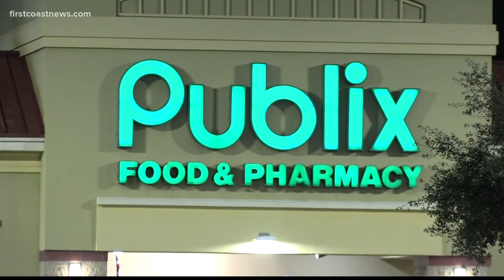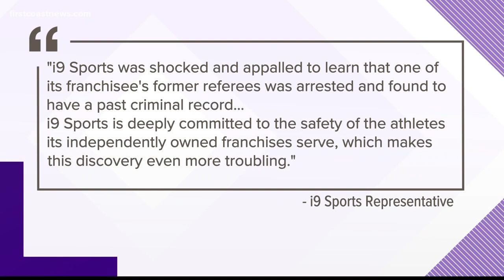Man charged with stalking woman, child at St. Johns County Publix released from jail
David Wayne Schroeder, 63, served as a referee for youth flag football in St. Johns County.